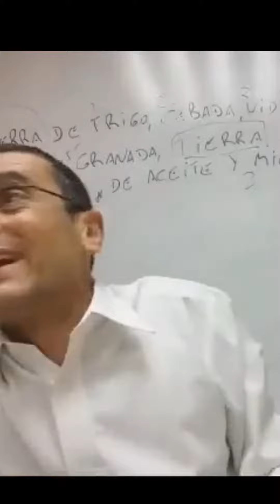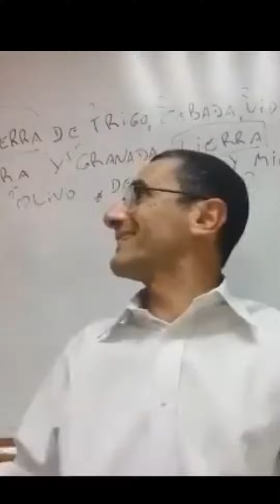Una Gran Bendición. Rab Natan Menashe